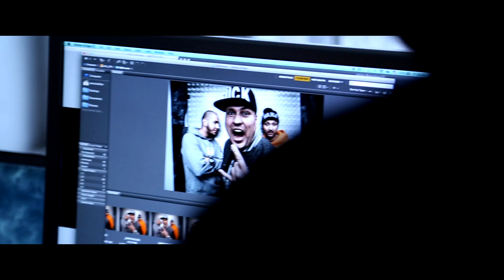Dynamic Press Fotózás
Dynamic Press fotózás: Majka, Curtis, Döglégy társaságában